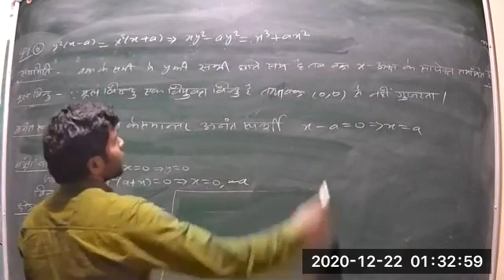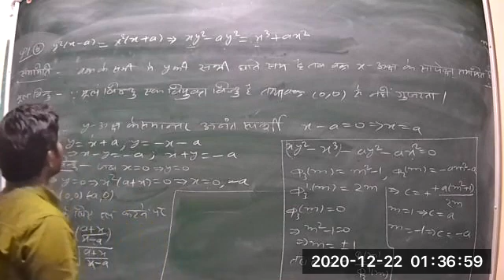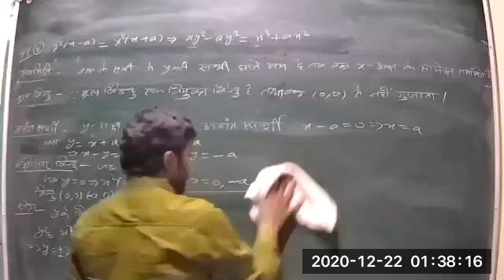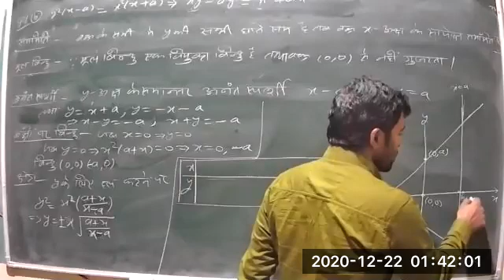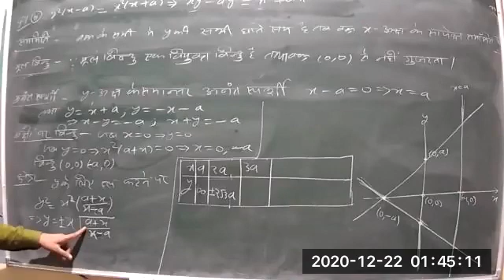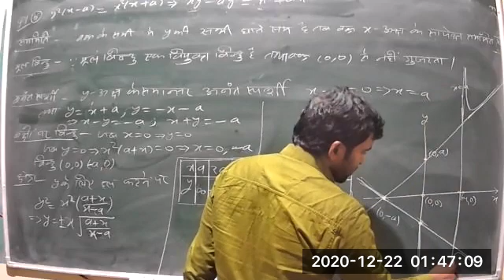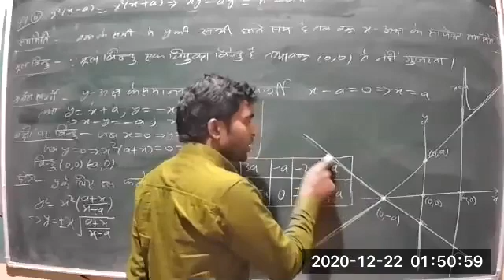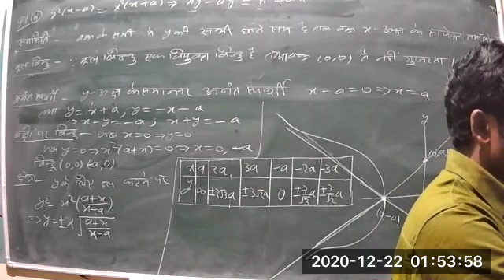Class 66 P2 BSC 1st year math Differentical Calculus 21 12 2020